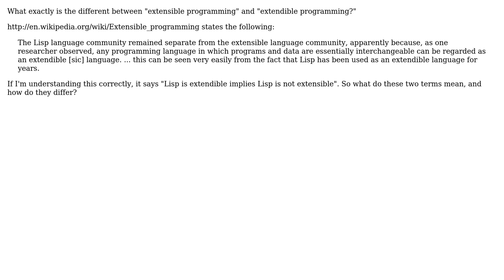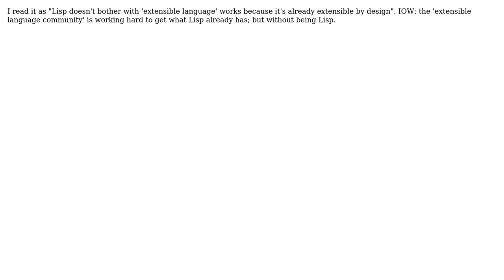Software Engineering: Difference between extensible programming and extendible programming?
With thanks & praise to God, and with thanks to the many people who have made this project possible! | Content (except music & images) licensed under CC BY-SA | Music | Images & others | With thanks to user Matt Ellen user loudandclear user John Bartholomew user Javier and the Stack Exchange Network Trademarks are property of their respective owners. You are responsible for your own actions.